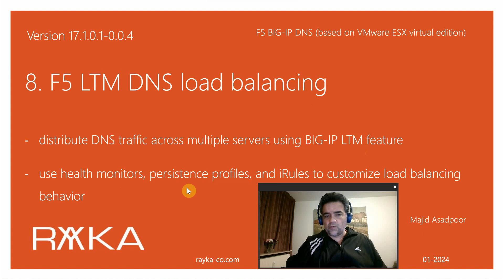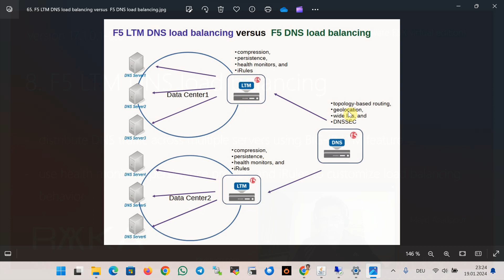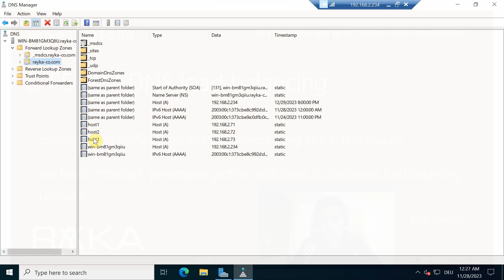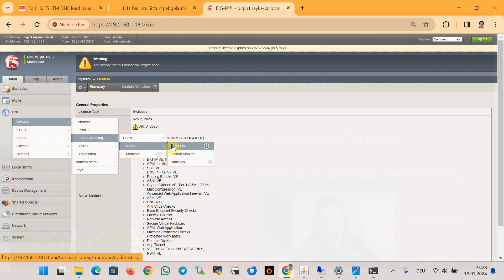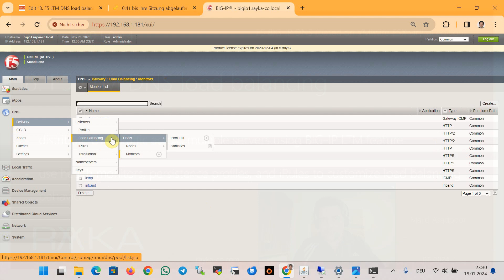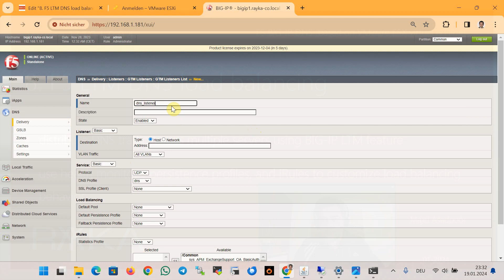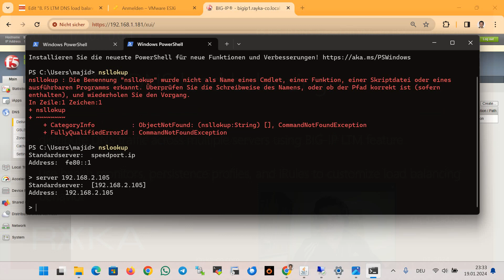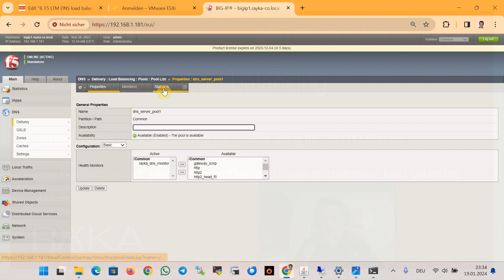8. F5 LTM DNS load balancing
F5 LTM DNS load balancing allows you to distribute DNS traffic across multiple servers using BIG-IP LTM feature. It can improve  performance, availability, and security of DNS servers and applications. You can use health monitors, persistence profiles, and iRules to customize the load balancing behavior and enhance the user experience.